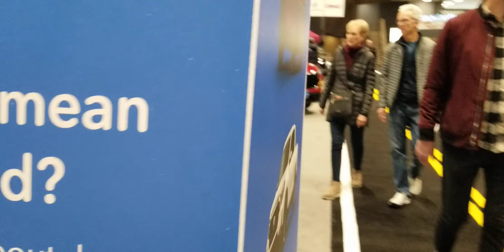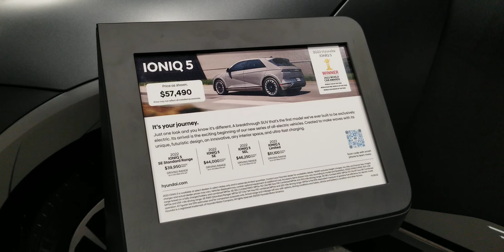Visiting the 2022 Seattle International Auto Show Part 3